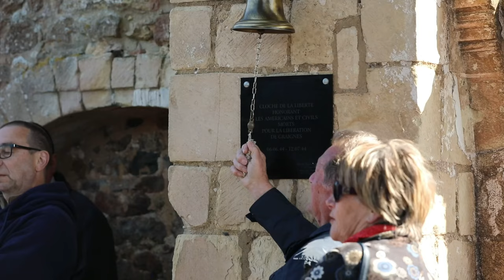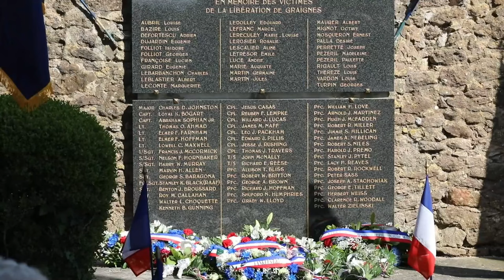Honoring Franco-American Allies in WWII Memorial Ceremony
U.S. and Allied Forces, World War II Veterans and Distinguished Guests, attend the Franco-American Memorial Ceremony on June 3, 2023, in Graignes, France, The 101st Airborne Division (Air Assault) is forever linked to the people of Normandy, especially Carentan, The division fought and sacrificed for the freedom and peace that exists today in France.

Franco-American Memorial Ceremony
GRAIGNES, FRANCE
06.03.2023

(U.S. Army video by Staff Sgt. Malcolm Cohens-Ashley.)

Film Credits: Video by Staff Sgt. Malcolm Cohens-Ashley
101st Airborne Division (Air Assault)